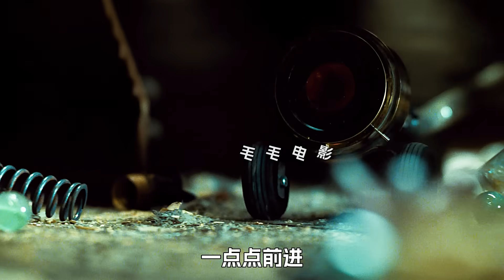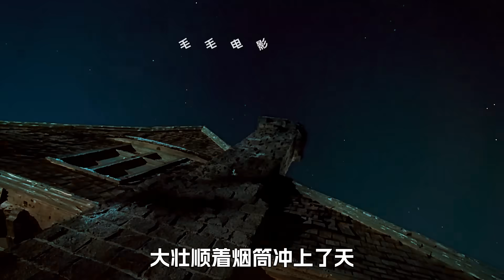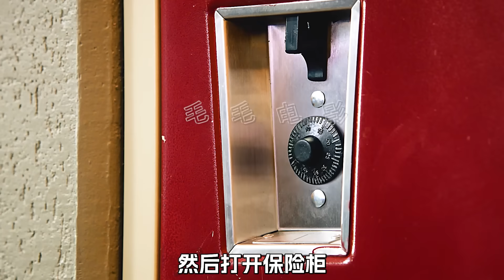小老鼠被鐵釘困在中間，為了報仇，他把倆壯漢折磨得生不如死，科幻，奇幻，電影，解說，獵奇，超能力，喜劇，搞笑